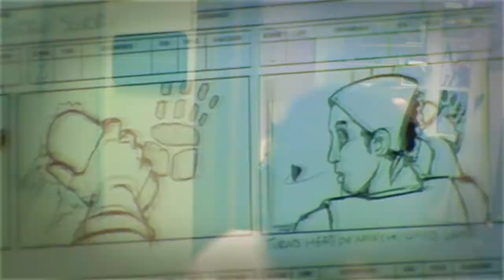The South Carolina Film Production Fund Short Promo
The goal of the fund is to instill collaboration between film makers and SC institutions of higher education that have film production programs resulting in the professional development of our students and professionals alike.

The 2010 winner of the $100,000 grant was Dreadful Sorry directed by Robert Richmond, a theatre professor from the University of South Carolina.